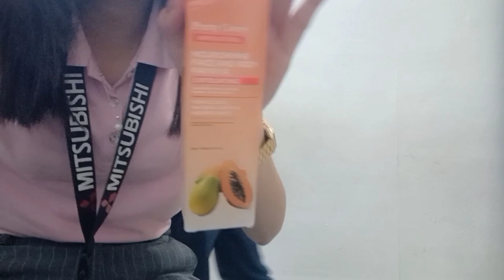UNBOXING EXFOLIATING SCRUB PRODUCT